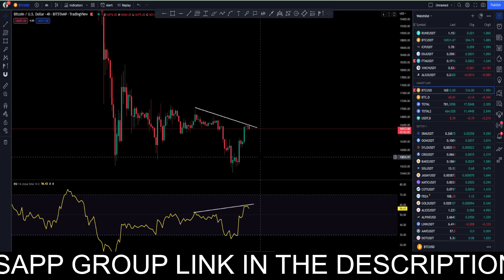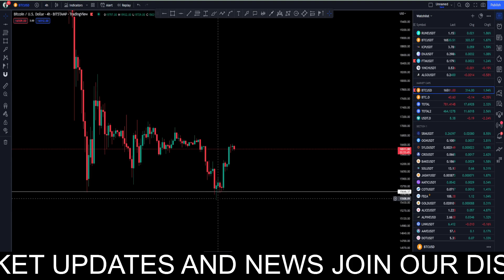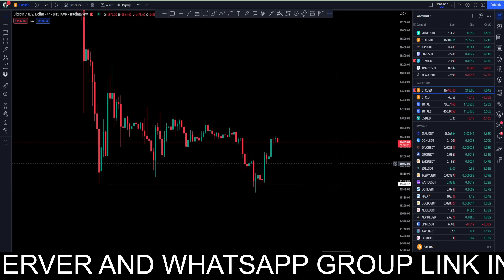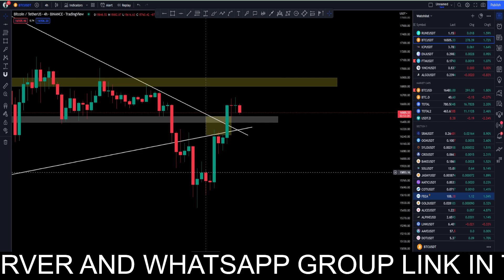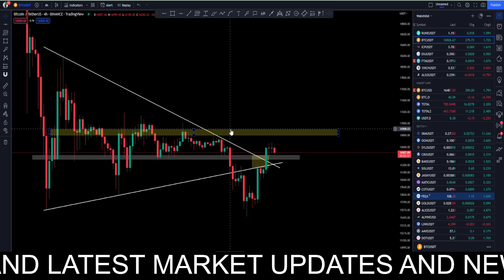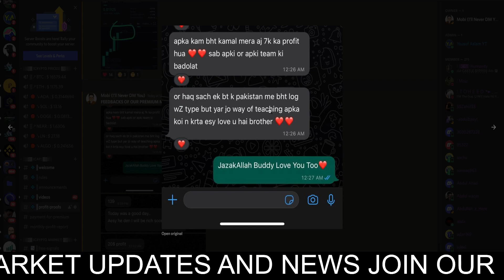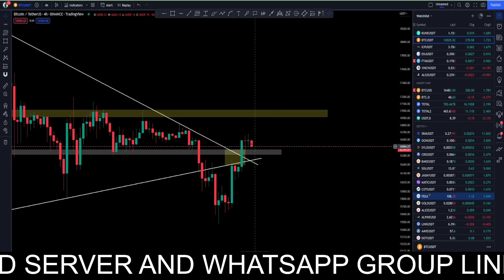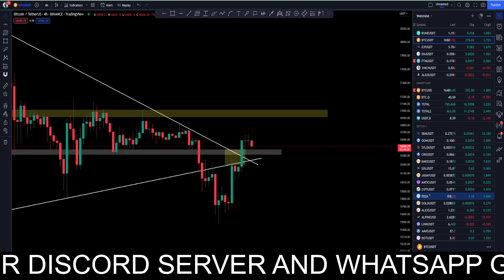BIG BULL TRAP | BTC UPDATES TODAY | BTC PUMP | BTC LATEST UPDATES | BTC PRICE PREDICTION | BTC NEWS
BITCOIN BREAKOUT
BITCOIN
BITCOIN LIVE
BITCOIN NEWS TODAY
BITCOIN NEWS
BITCOIN MINING
BITCOIN PRICE
CRYPTO JARGON
BITCOIN KYA HAI
BITCOIN CRASH
BITCOIN PUMP
BITCOIN DUMP
WISE ADVICE
BITCOIN TODAY
BITCOIN CASH
BITCOIN UPDATE
BITCOIN ANALYSIS
BITCOIN PREDICTION
BITCOIN TECHNICAL ANALYSIS
BITCOIN EXPLAINED
BITCOIN UPDATE
WISE ADVICE
BITCOIN NEWS
WISE ADVICE
OPEN4PROFIT
FED MEETING
FED NEWS